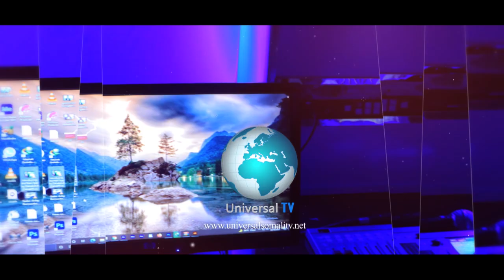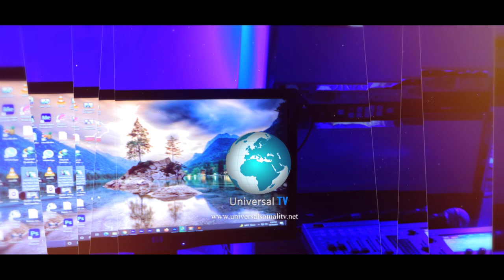"Xisbiga Waddani Waan Ka Tirsanahay Laakiin Waxaan Saluug Sanahay Siyaasadiisa"